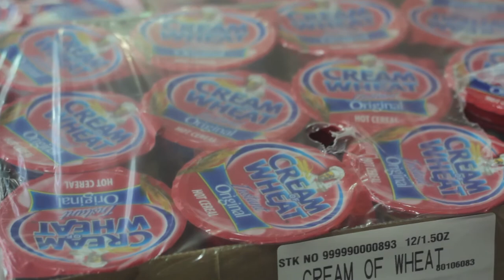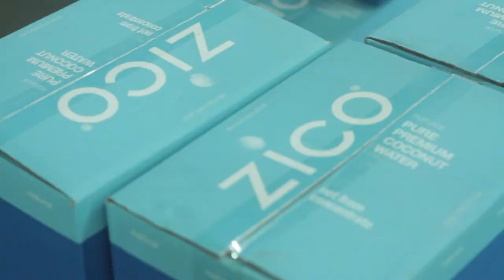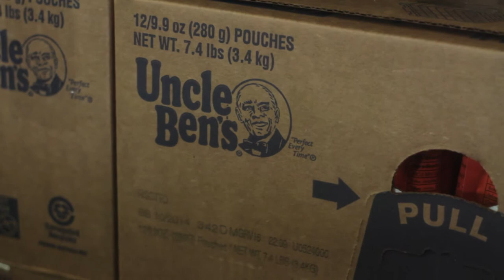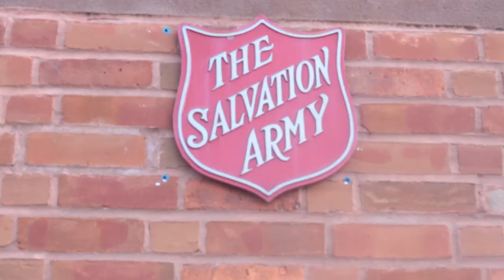Salvation Army NYC Spreads Holiday Cheer Via Red Box Campaign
In the days leading up to Christmas, The Salvation Army Greater New York Division and volunteers worked together to help in the assembly and distribution of the Salvation Army Red Box Campaign, a program allowing individuals and companies to help bring "Christmas in a Box" to local families in need this holiday season.

We visited one of the Salvation Army's locations in the Bronx to talk to key officers about what the program was all about, as well as the assembly of these Red Boxes, filled with goodies for the whole family -- from companies such as Coca-Cola, Good Stuff Toys, BG Foods (Cream of Wheat & Pirates Booty), Minute Rice, White Rock Beverages, and Zico Coconut Water, among others.

Hope everyone have a happy holidays. For more info on the Salvation Army's Red Box Campaign,